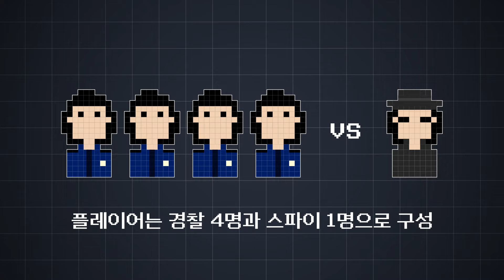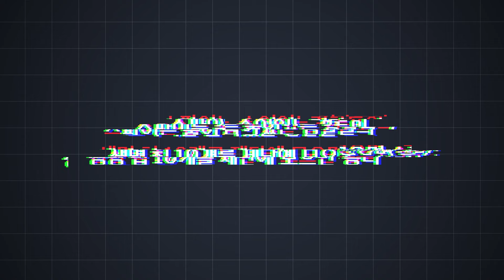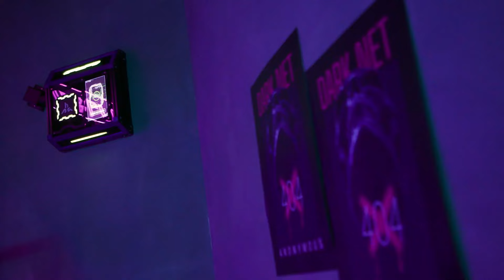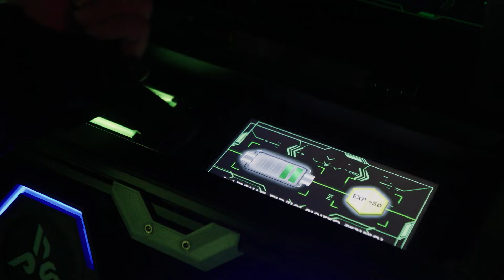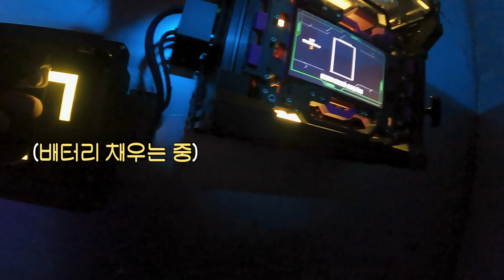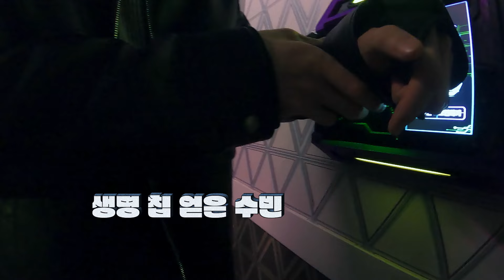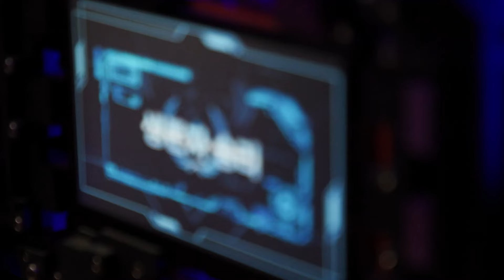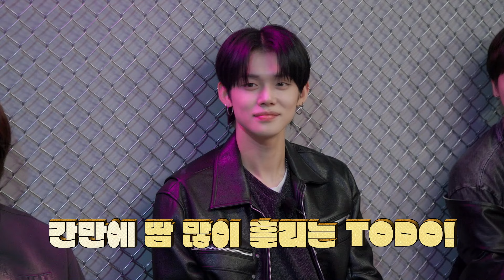EP. 126 TO DO X TXT (SUB.ESPA/PORT/ENG)